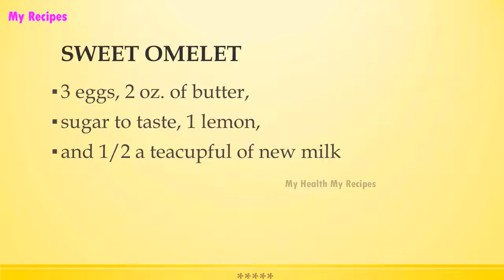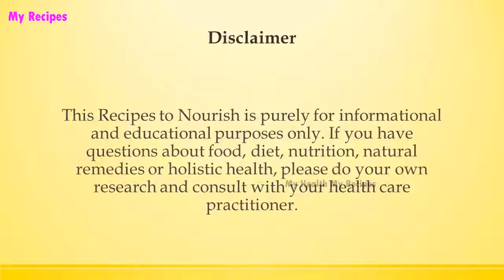SWEET OMELET | WORLD FAMOUS RECIPES | HOW TO MAKE | RECIPES LIBRARY